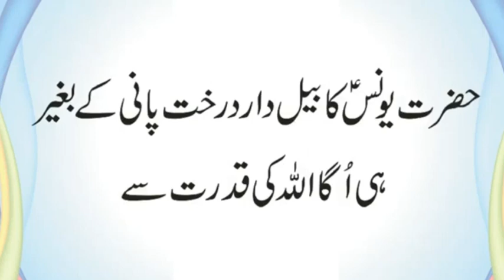Kis Nabi Ke Zamanay Mein Sharab Ijad Hoi | Konsa Drakht Baghair Pani Ke Uga Tha | Urdu & Hindi Pahel